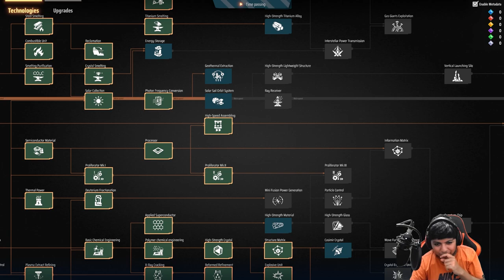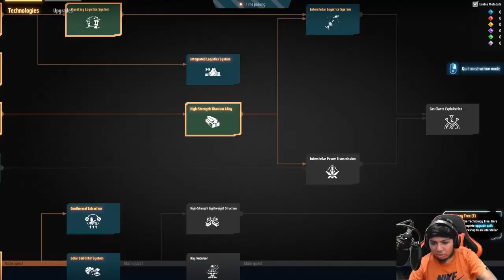CUBOS AZULES Y PANELES SOLARES AL POR MAYOR | DYSON SPHERE PROGRAM #7